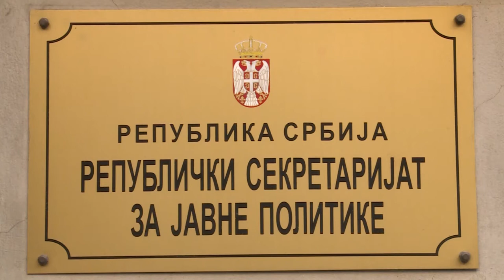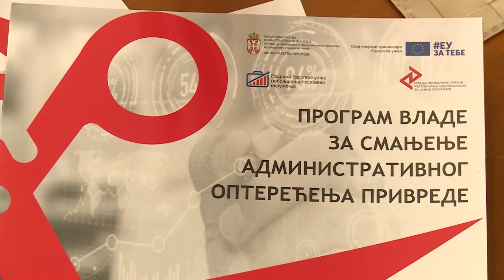Sta Su Javne Politike